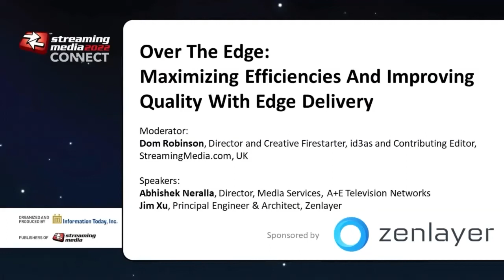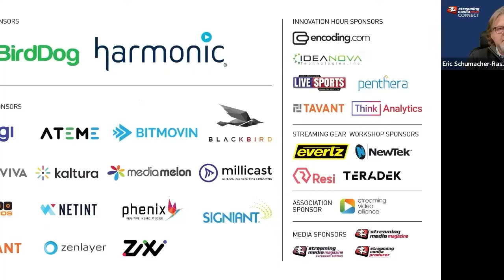Over The Edge: Maximizing Efficiencies And Improving Quality With Edge Delivery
They’ve been two of the biggest buzz phrases for half a decade, but edge delivery and edge compute have finally come of age. If you’re not considering edge delivery for your OTT service, you’re missing the boat—and so are your viewers. This panel examines how the edge can improve quality of service and impact your bottom line.

Moderator:
Dom Robinson, Director and Creative Firestarter, id3as and Contributing Editor, StreamingMedia.com, UK

Speakers:
Abhishek Neralla, Director, Media Services, A+E Television Networks
Jim Xu, Principal Engineer & Architect, Zenlayer